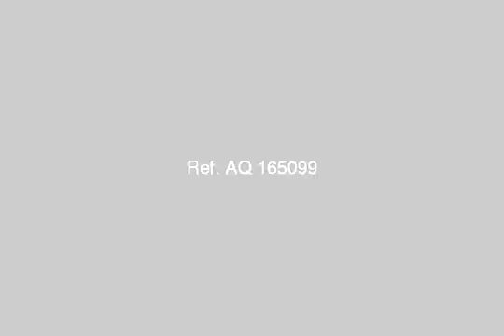Chalet For Sale In Ras Sidr - mlseg.com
Chalet For Sale In Ras Sidr شاليه ارضى 120 متر + 50 متر حديقه و تطل على لاند سكيب - استلام فورى تشطيب سوبر لوكس بمنتجع موسى كوست - موسى هايتس - موسى كوست - Egypt Real Estate | Ras Sidr | Chalet For Sale